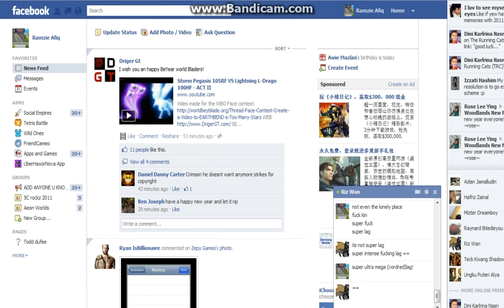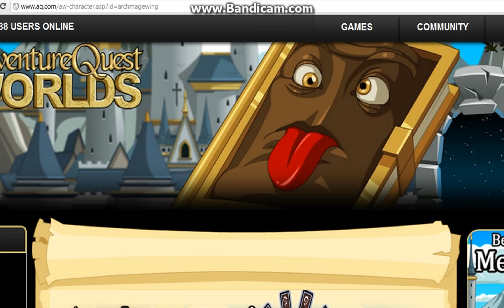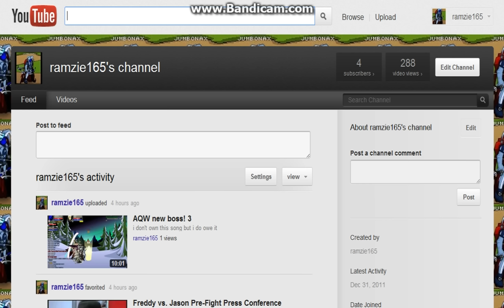AQW limited quantity!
2011 countdown to 2012 opens a new year and new items!